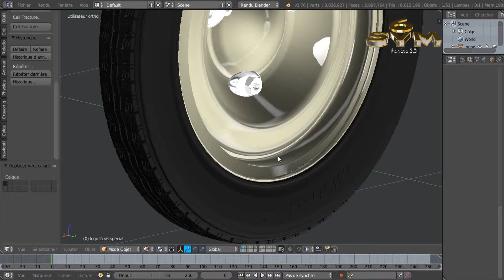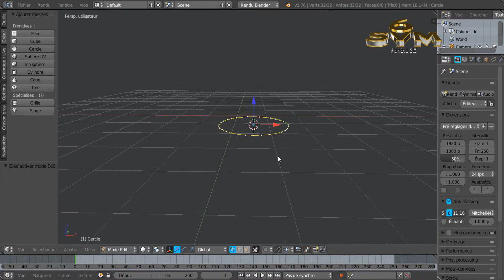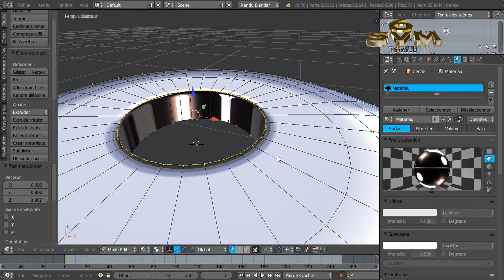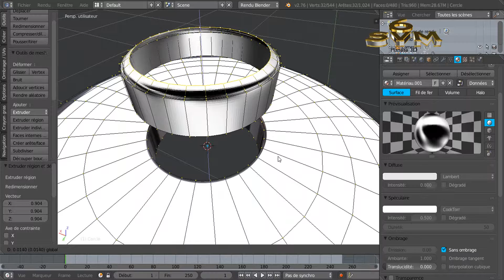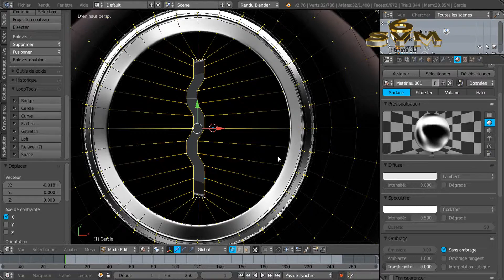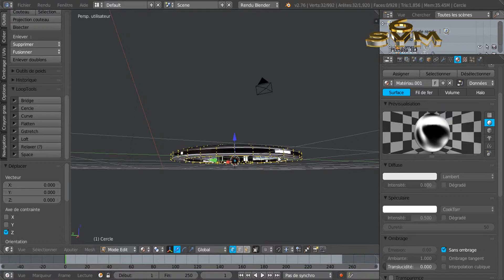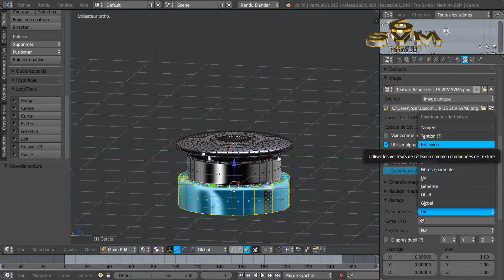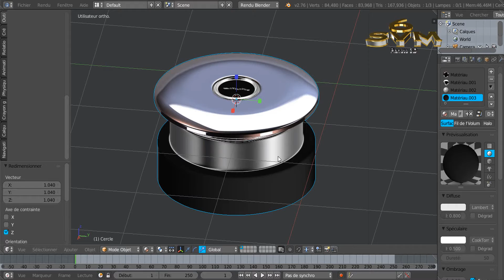Modéliser Une Voiture 2CV Citroën A-Z Tutoriel SVM6 N°75 Le Bouchon de Réservoir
Description:
Modéliser le bouchon de réservoir avec la tête de barillet de la serrure.